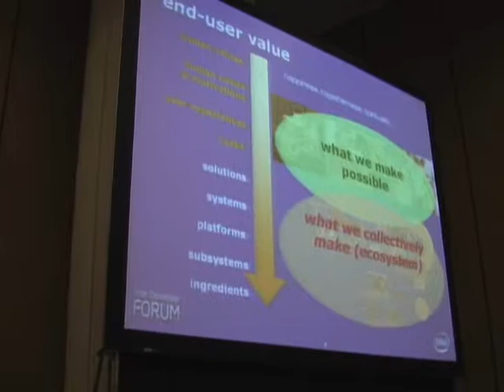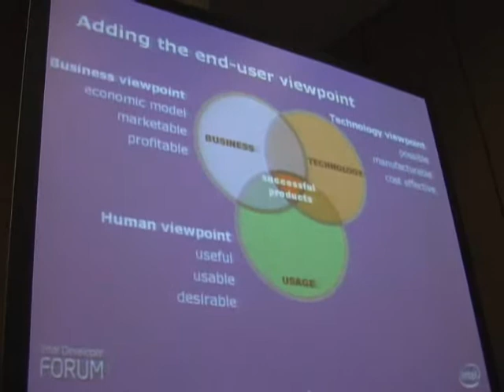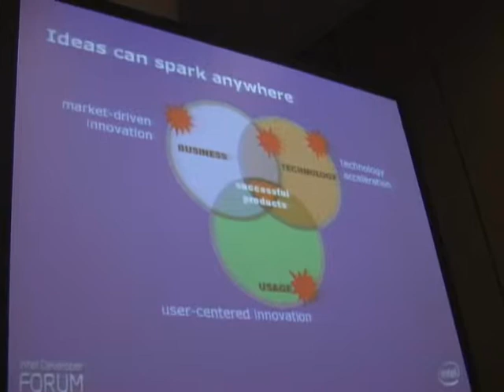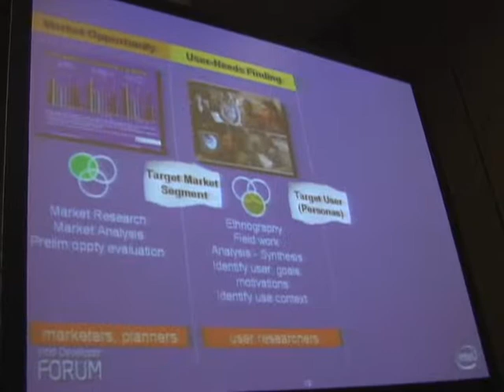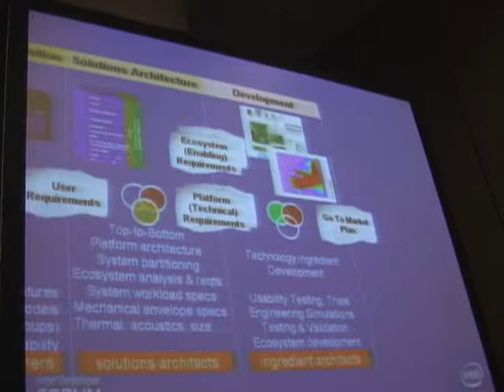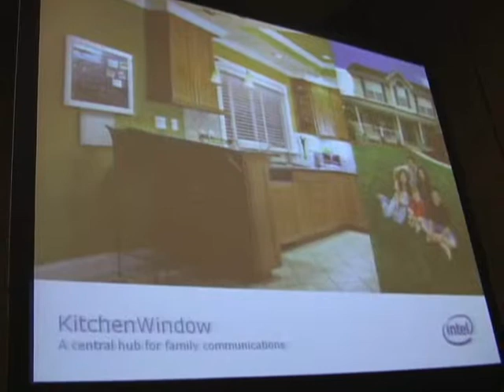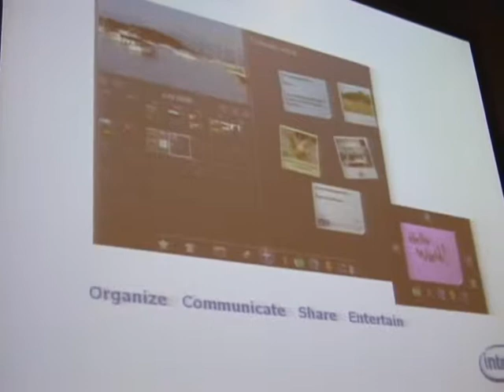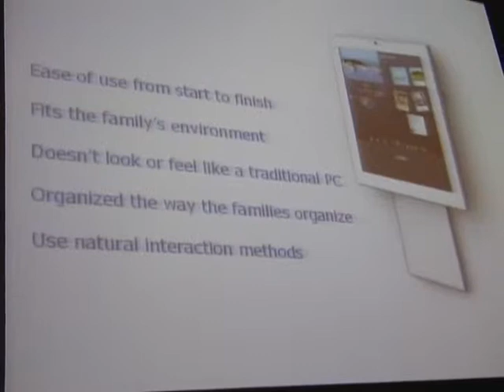People Centered Design Innovation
Herman D'Hooge of Intel talks about People Centered Design Innovation